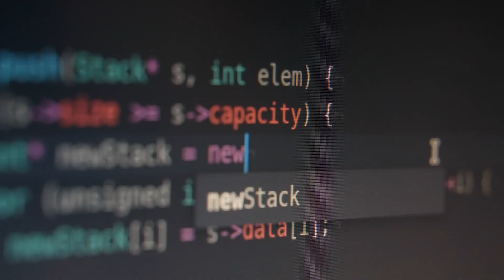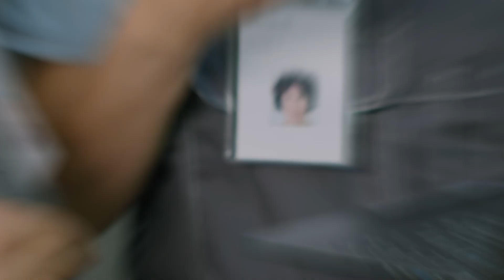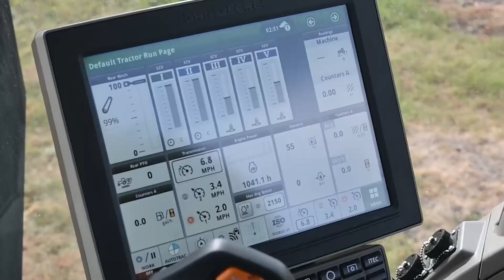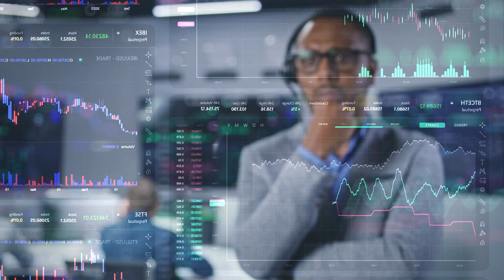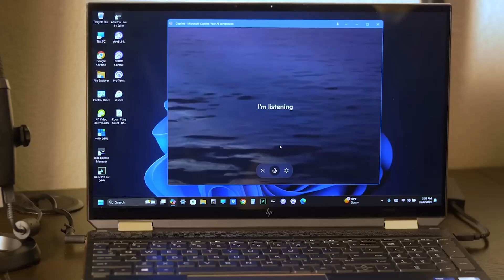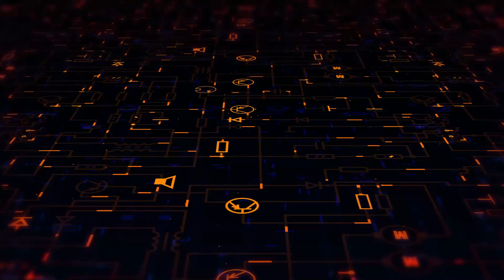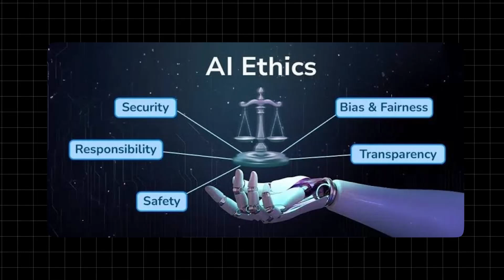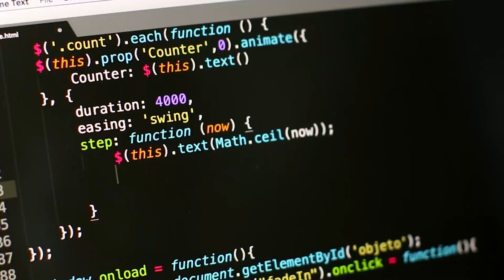2025 Is The Year AI Changes Everything!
2025 Is The Year AI Changes Everything!
Is 2025 the year everything changes? AI is transforming how we live, work, and innovate—and it’s happening faster than ever. This video dives into how advancements like multimodal AI, agentic AI, and edge computing are revolutionizing industries, from healthcare to business strategy. You’ll discover why 2025 is the turning point for AI to become not just a tool but a genuine collaborator.

Learn about AI’s potential to personalize medicine, drive strategic decisions, and even predict market trends with unmatched accuracy. But it’s not all smooth sailing. We also explore the risks—like algorithmic biases, cyber threats, and ethical dilemmas—that come with this unprecedented evolution. With AI moving closer to artificial general intelligence, the stakes have never been higher.

How will AI in 2025 reshape the future? What industries will thrive with these innovations? And how can we navigate the challenges to make this transformation a success?

What is AI in 2025? How is AI changing industries? What are the benefits and risks of AI in 2025? How close are we to artificial general intelligence? How does AI shape the future of healthcare and business?

There's a bright and dark side to everything. Welcome to AI Dark Files, your channel for the latest in AI news, artificial intelligence breakthroughs, and the hidden, dark side of AI. We dive deep into the secrets, ethical issues, and potential dangers of AI technology. If you're curious about how artificial intelligence impacts our world and what lies beneath its polished surface, this is the place for you.